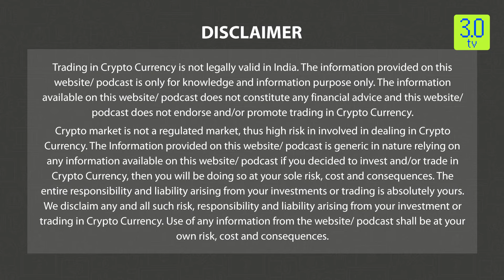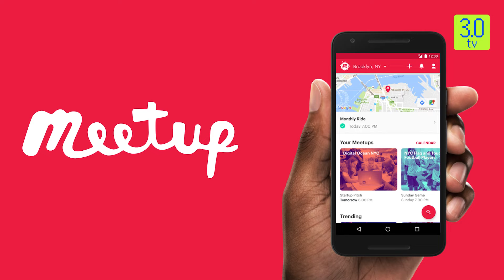Metaverse for Disabled People | Tip of the Cryptoberg | 3.0 TV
3.0 TV is a news channel which gives you the latest news on blockchain and cryptocurrency on a daily basis which include Bitcoin (BTC), Ethereum, LUNA, UST, DogeCoin, etc. We also give information related to NFTs, Metaverse, crypto scams and other educational information.

Metaverse has the potential to introduce life-changing benefits for disabled and older people, as well as developing solutions to improve its accessibility and inclusivity. Watch this video to know the five ways through which metaverse can be revolutionary for people with disabilities.